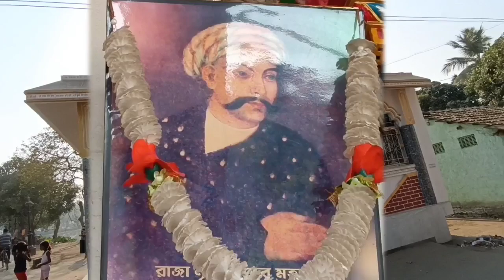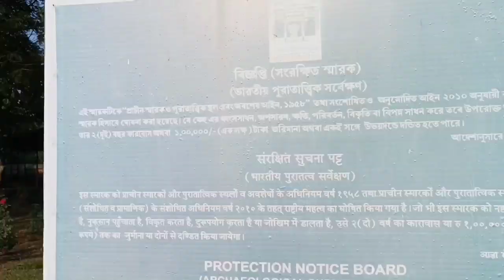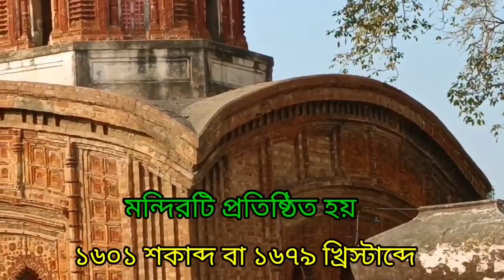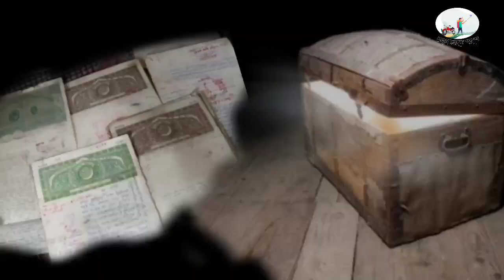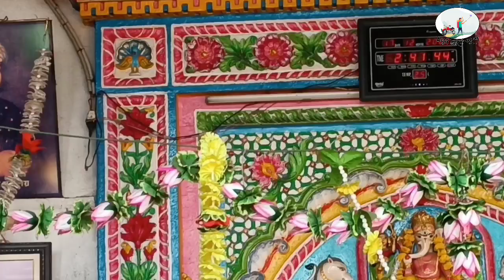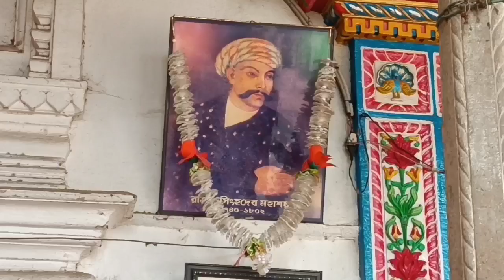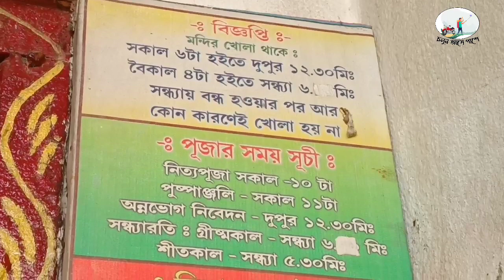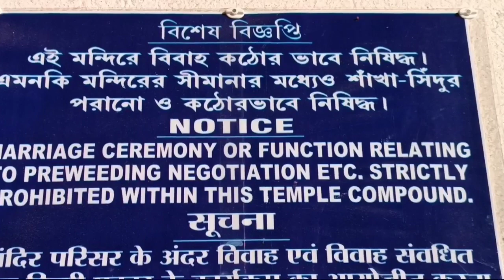অনন্ত বাসুদেবের মন্দির ও হংসেশ্বরী মন্দিরের ইতিহাস /বাঁশবেড়িয়ার ৩০০ বছরের ইতিহাস/বংশবাটীর ইতিহাস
🔆@Chalun Ase Pase 🔆 অনন্ত বাসুদেবের মন্দির ও হংসেশ্বরী মন্দিরের ইতিহাস /বাঁশবেড়িয়ার ৩০০ বছরের ইতিহাস🔆

The purpose of this channel is to show you all the places that are in front of our eyes but we are unaware of it .
  Though it's my main purpose but I will show all of prestigious and devotional place of my surroundings .
If you all give me your support and blessings then I will go every corner of happiness 💕
You guys can suggest me any interesting and unknown places to go . I will definitely go there and mention your name .

Please watch this and...

1 Comment